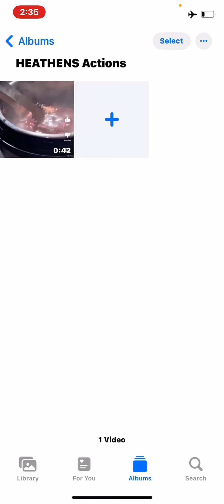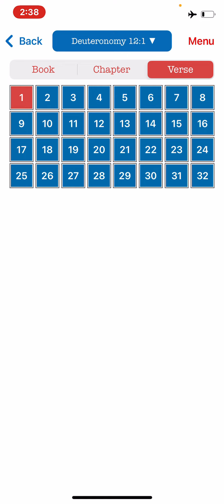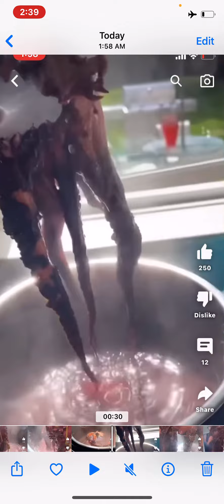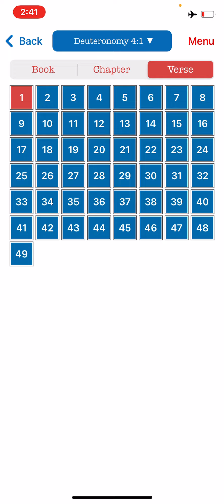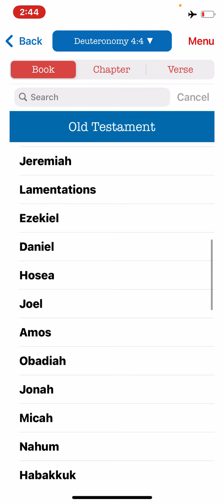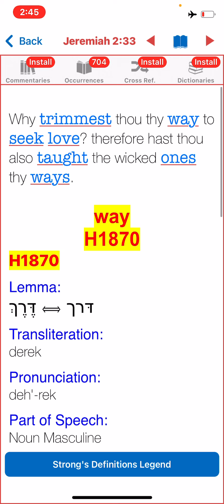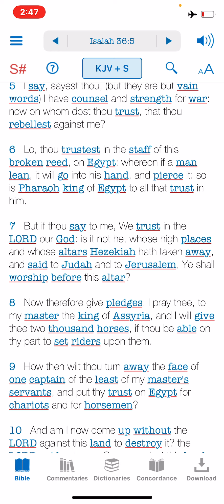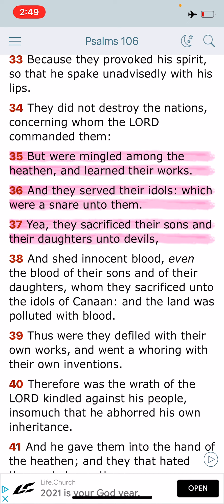Atonement We Keep The HighHolyDays but 2/3 smh 🤦🏾‍♂️ Romans 11:7